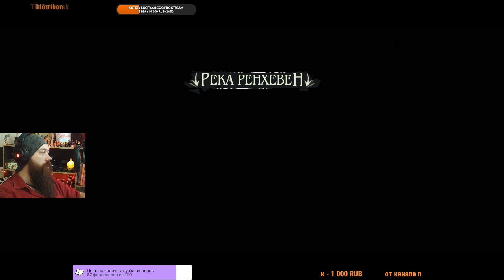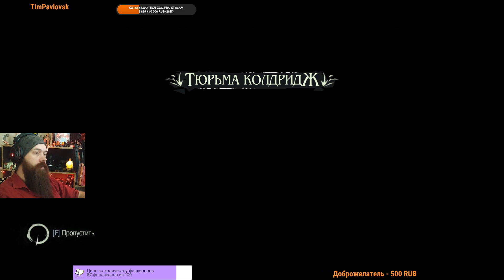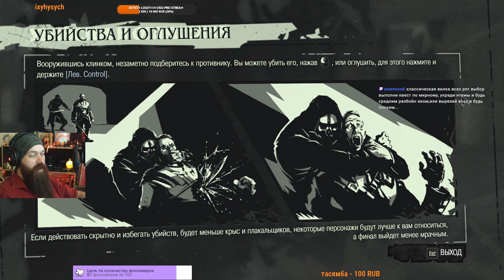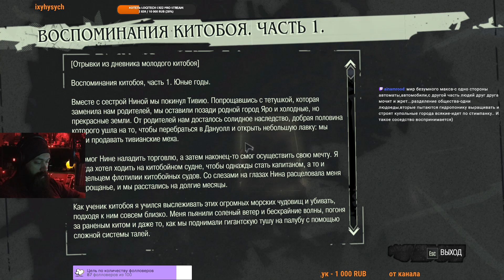Ля ты Корво...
Чот твич звук срезал, ну и ладно))) Начало в тишине.
Здесь ничего нового не будет.
Ссылки на ссылки, каналы на каналы.
Я потом придумаю чаво-нибудь.